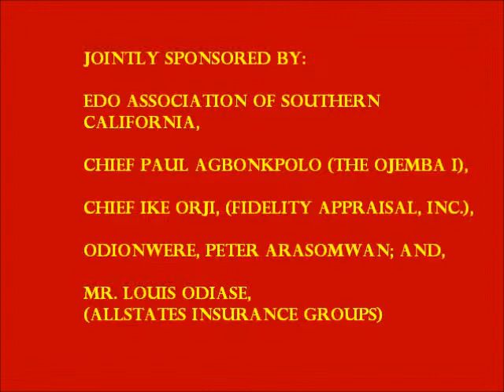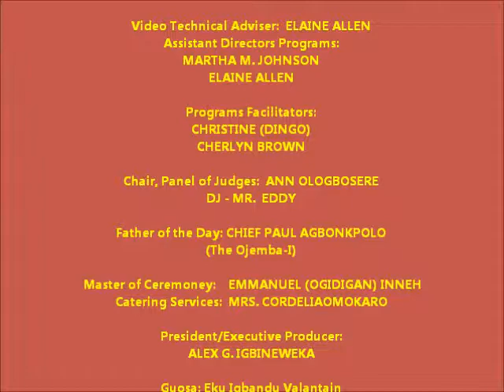VALENTINE-AFRICANA 2010, OAKLAND CALIFORNIA, MAIDEN EDITION 2010.wmv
ECOWAS AND THE IMPORTANCE OF GUOSA LANGUAGE
The lack of a common language in independent Nigeria and other West African countries has contributed to socio-economic and political backwardness in the sub-region. It brought about the absence of cohesion and unity among the people. Language is a means by which words or expressions find meaning and put into use.

Essentially, it is used as a means of conveying information, thoughts, skills, ideas, and reasoning, and ensures receipt of same from varied sources. The absence of a common language can only mean that people are unable to share ideas, thoughts, skills, ideas, and reasoning. The need for an indigenously evolved lingua franca for the people in the West Africa sub-region cannot, therefore, be over emphasized. There are about 400 different ethnic languages, and dialects in Nigeria and about twice this number in other West African countries. The Guosa Language evolved from at least 120 of these languages and dialects. It is my contention that, as a common language, Guosa, will not only unify the people, but also contribute in the socio-economic and political development of West Africa.

Let's remember you for some good works in posterity.  Help sponsor or donate for the Guosa Language Train-the-Trainers program in your country.

Alex G. Igbineweka